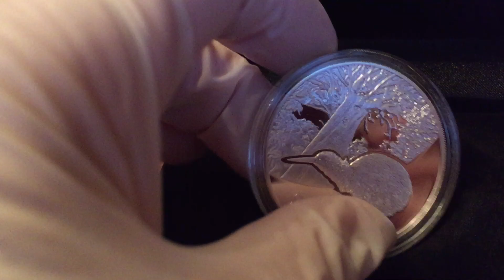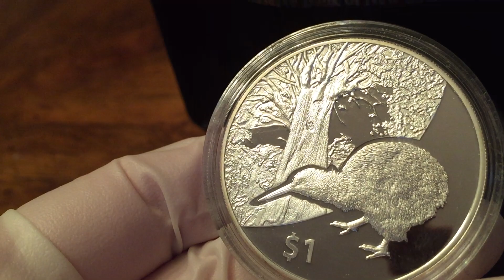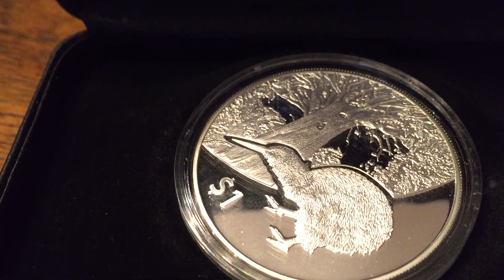2013 New Zealand 1 oz Silver Treasures $1 Kiwi Proof